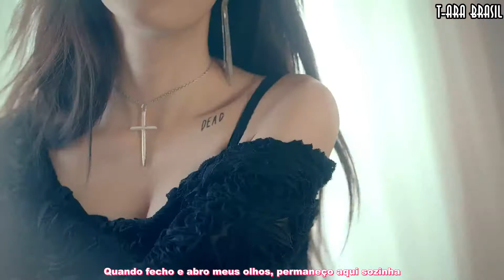[T-ara Brasil] [MV] T-ara - Number Nine [Legendado em PT-BR]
Tuxedo Mask - Personagem do animê Sailor Moon, que conquista inúmeros corações

Content provided by CCM, all credit for this. Made by fans for fans, no profit.